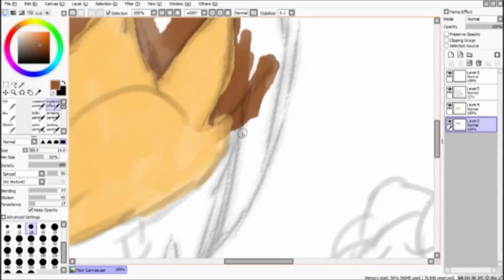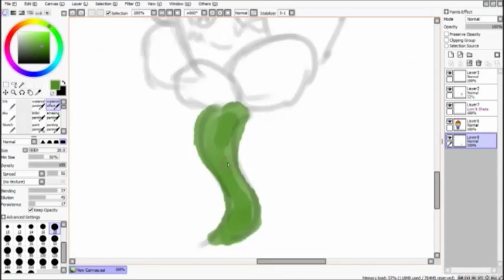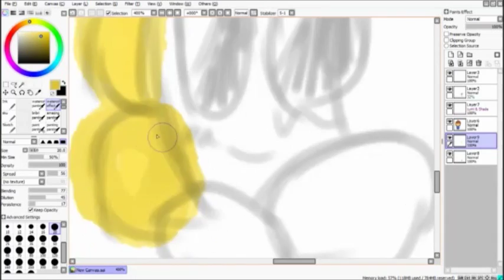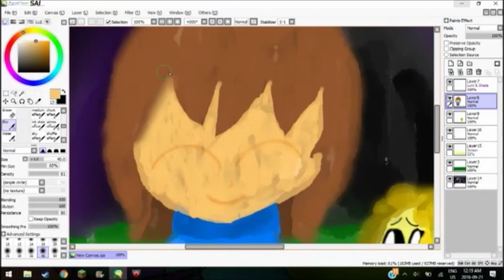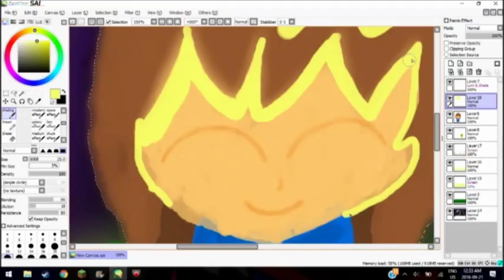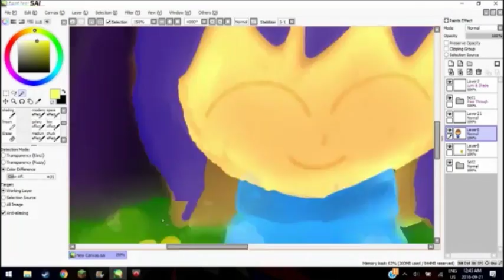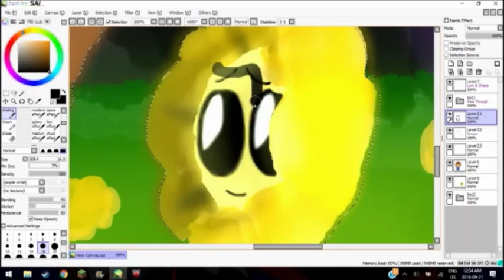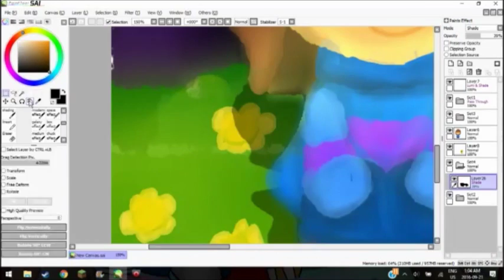frisk & flowey ( undertale 1 year annivrsary drawing )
i know this was about a week late don't hate me please it was on the 15th im sorry i had no ideas or i  drew something it would come out bad . also i was using my mouse because like i said my drawing pen would not work it was this week or next week ( why next week well i spilled coke on my pen & i just got it wait a week it happens a lot )
Music from undertale/made by toby fox